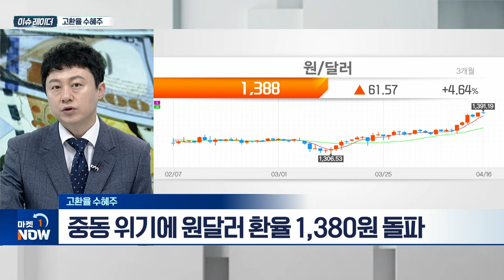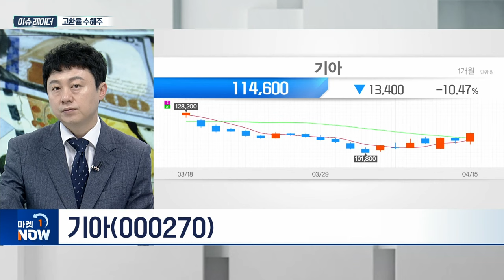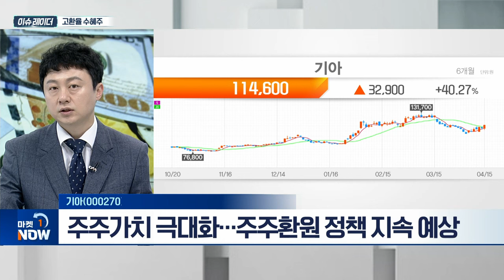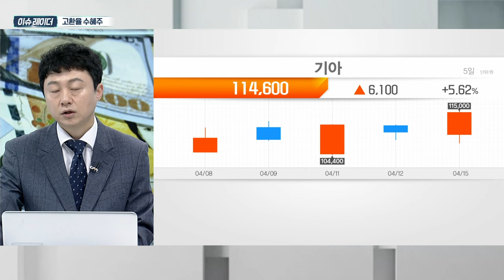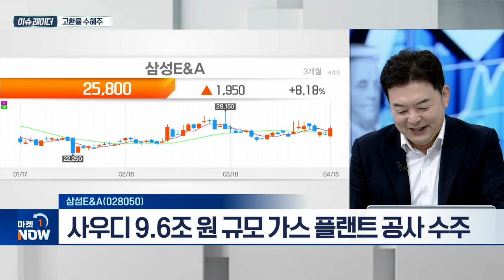고환율 수혜주 | 기아(000270), 한국타이어앤테크놀로지(161390), 삼성E&A(028050) | Market Now (20240416)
- 중동 위기에 원달러 환율 1,380원 돌파
- 고물가·고환율 등 금리 인하 기대감 후퇴
- 중동 불확실성 영향
- 자동차·타이어 등 수출주 실적 반등 기대

기아(000270)
- 1분기 실적 상향 추세
- 하이브리드차, 2028년까지 판매 확대
- 주주가치 극대화... 주주환원 정책 지속 예상

- 1분기 영업이익 3,630억 예상
- 고수익 지역 중심 증설 효과 기대
- 전기차용 타이어 브랜드 ‘아이온’ 출시

삼성E&A(028050)
- 사우디 9.6조 원 규모 가스 플랜트 공사 수주
- 인도네시아·말레이시아 등 추가 수주 기대
- 연간 수주금액 18조 원 기대